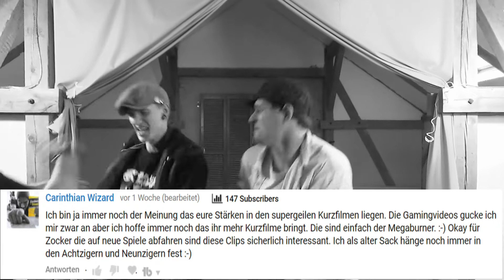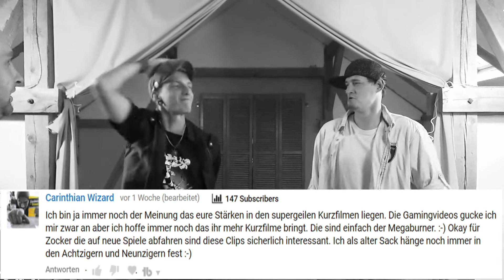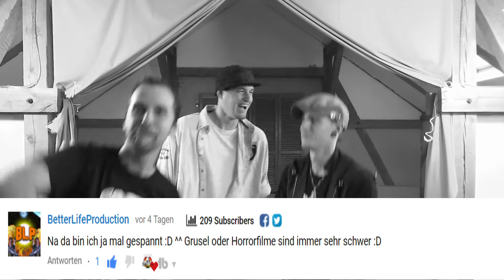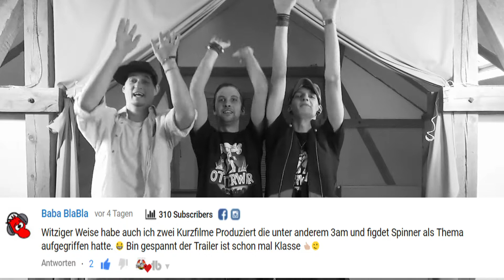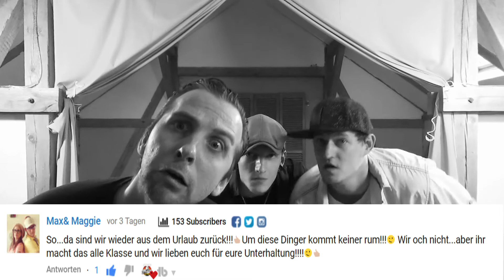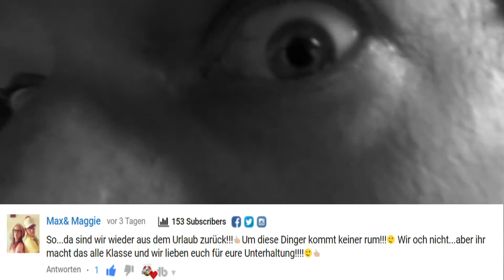Mit den PRELUDEAN zurück in die Zukunft | Kommentar Wars 4 || OTTERWAR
Willkommen bei Kommentar Wars 4. Heute haben wir uns  Fin's  umgebauten Prelude " PRELUDEAN" geschnappt, um mit ihm wie bei Zurück in die Zukunft ,arme Seelen aus den 80er zu retten und eigentlich rede ich schon wieder sehr viel Müll " wie immer " XD
Also PRELUDERS aufgemerkt, anschnallen nicht vergessen und los gehts.

Back to the Future Theme
Soul Eater SoundTrack - In His mind